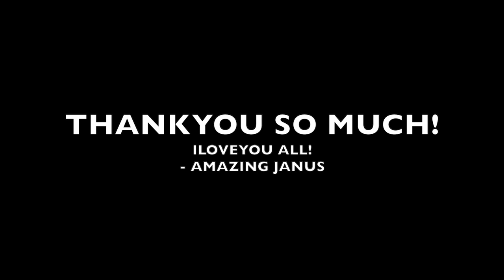SB19 - A'TIN FANDOM SURPRISE VIDEO GREETINGS TO MY FIRST YEAR ANNIVERSARY IN YOUTUBE | REACTION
Hello everyone! Gusto ko lang magpasalamat sa lahat ng mga tao sa likod ng video na to, TO ALL THE FANS OF SB19 CALLED A'TIN GRABEEEE KAYO MAHAL NA MAHAL KO KAYO! I really appreciate your  effort guys sa paggawa ng video greetings sa aking first year anniversary sa youtube and syempre sa punong abala ng lahat ang Jowabels natin na super effort para dito and kay beshy army fau sa insist na gawin tong video to! Super Amazing Thankyou! LOVEYOU ALL GUYS!